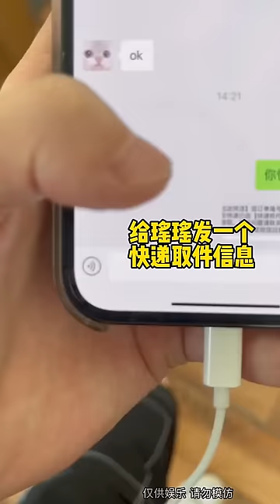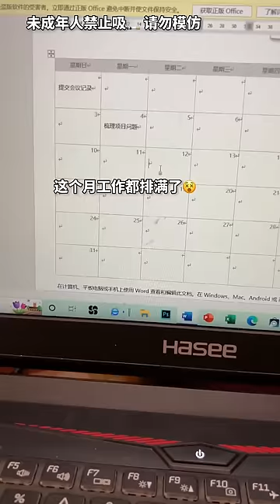抖音瑶瑶别追了：和女友闺蜜共处一室，看她有什么反应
❤：kaidie987